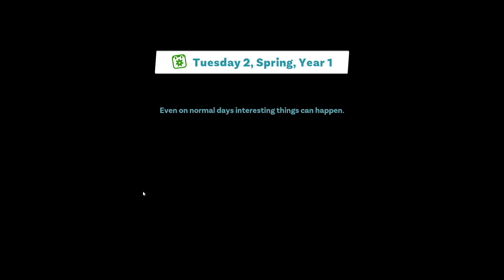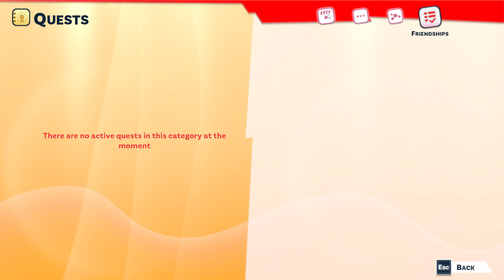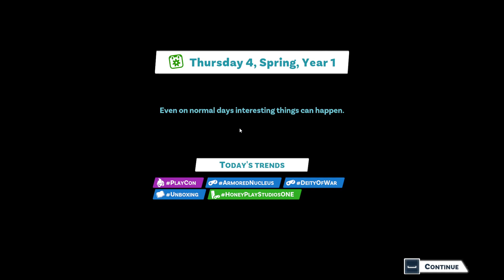Become a Famous Youtuber! - Youtubers Life 2 - Gameplay part 1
This is a first look and part 1 of the gameplay from Youtubes Life 2, if you want to see more, like and leave a comment ♥